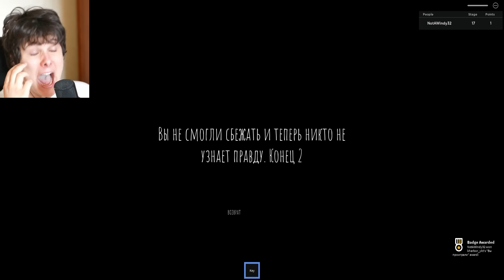роблокс это страшно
жизнь windy stanley parable все концовки